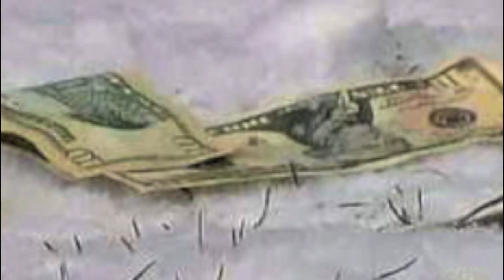Ski rap comedy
Inspired by my first day skiing

Background Music - "Ain't No Love in the Heart of the City" (Instrumental) - Jay-Z, Kanye West

Lyrics-

Intro:

I got that ski pants song,
We ain't gonna do you wrong,
This shit'll stay on top till I write another song,
Straight from stained records you didn't have to wait long,
Now hop off that couch let's all sing along

Verse 1:

Uh, in my ski pants,
Style in my ski pants,
I'ma grab that girl, get wild in my ski pants
You stuck on the ground I'm getting high in my ski pants,
You bitches stay straight I'm getting' by in my ski pants
Bi in my ski pants, Tri in my ski pants
You might fuck around and just die in my ski pants,
Now you actin' corny getting' shy in your ski pants,
Shit you don't know the first thing when I ride in my ski pants

Ski pants, ski fast
Use it like a ski mast,
Hit the ground first, lift around like you skied last,
Falling down the mountain you bound to get a ski splash,
Racing down the slopes just hopin' for a ski crash
You gon' get a ski rash,
Fiending for a ski dash,
I ski circles round ya mix you up into ski mash,
You wastin' your time tryna rhyme for that ski stash,
I just spit the verses turn your trash into ski cash

Chorus:

In my ski pants,
Fly in my ski pants,
Damn these girls lookin' fine in they ski pants
In they ski pants, in they ski pants,
The girls look fine in they mothafuckin ski pants

Verse 2:

Skiing in my ski pants,
We all havin' fun steady ridin' in that ski stance,
With yo ski lance,
Here's the real chance,
Get up on your feet, move that ass for a ski dance

Ha, yeah a ski dance,
Like you got ski ants,
You just get mad, run around in a ski rant
I got you in ski trance,
You can't keep wit me man,
I spin your ass around like I found you in a ski fan

It's time to hit the top,
Get ready for that drop,
You just get flopped,
I'm already at the shop

Next we make it pop
The newest cash crop
You'll think I'm a speed cop
And then I just stop

Chorus:

You gotta stand aside, let 'em ride in they ski pants,
In my ski pants, in my ski pants,
It ain't no lie I make 'em mine in my ski pants

Outro:

Yeah the ski pants, forms your ski shell,
I think these girls lookin' good but I can't tell
I guess that's why the paper bag work so well
You mighta knocked her up, now you hopin' that she fell

(All images from Google Images or original photos)